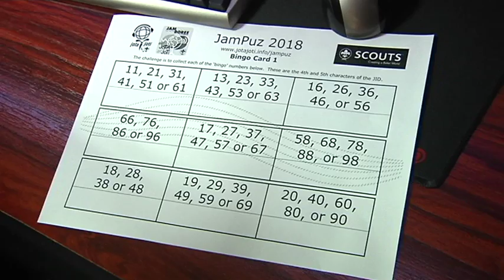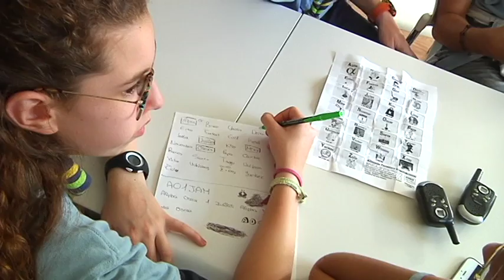Boca a Boca B 22 10 18